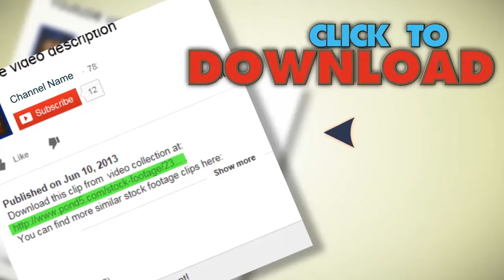Gold Light stock footage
You have watched Gold Light. Stock Footage